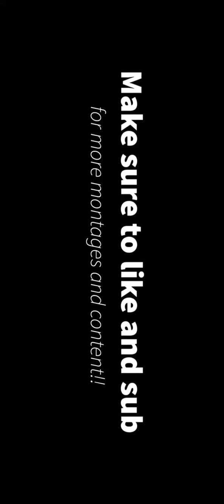Fortnite Montage-Rags 2 Riches(Rod Wave, Atr son son)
Fornite Montage